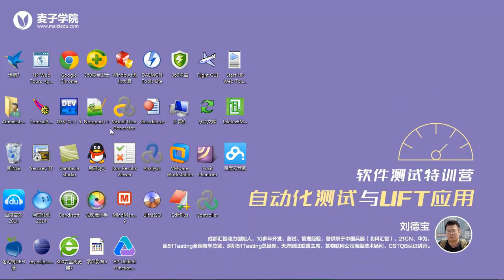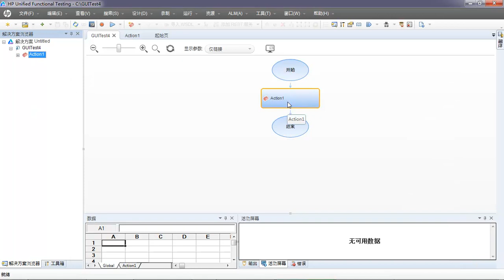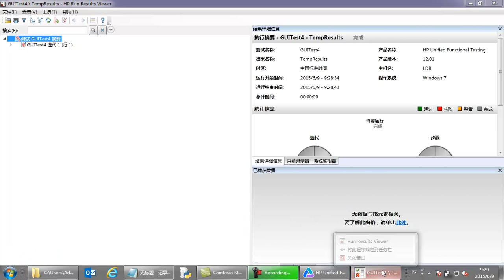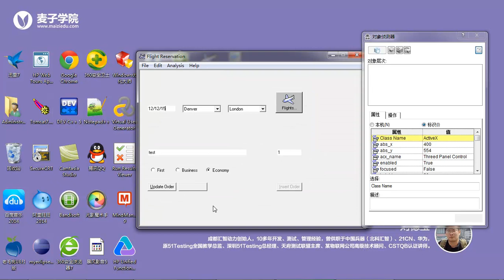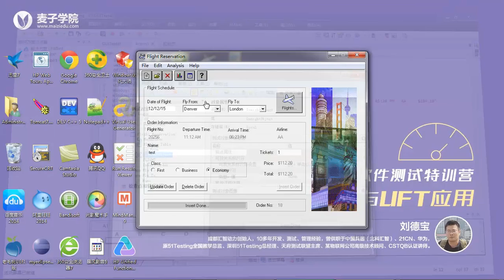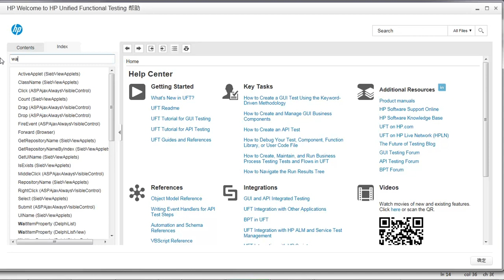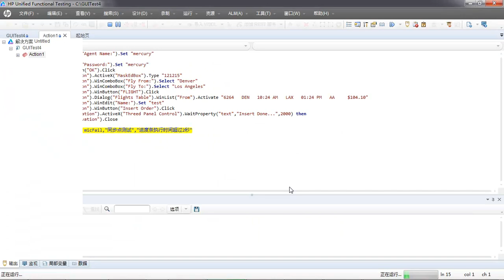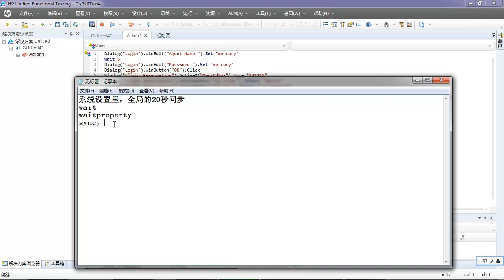UFT自动化测试详解14 UFT同步点应用